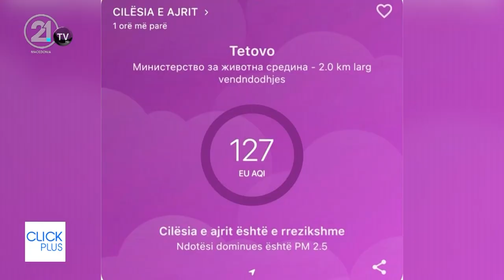ClickPlus - Bilall Kasami 07.11.2022